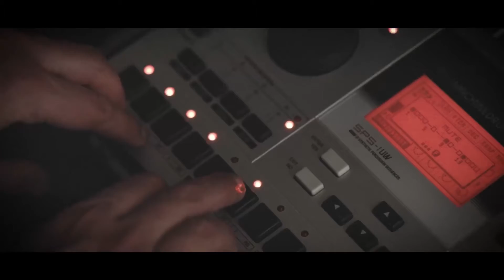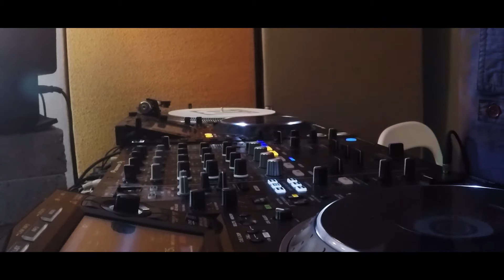Hospital Podcast 347: Royalston special with London Elektricity & Royalston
Royalston joins London Elektricity in the studio for this special edition of the Hospital Podcast.